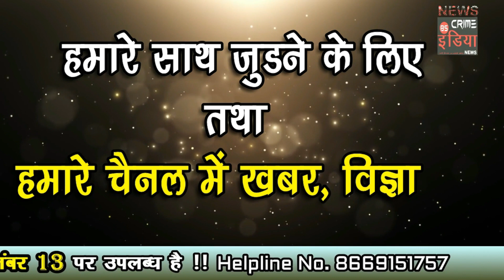धान केन्द्रों पर ऑनलाइन पंजीयन 15 जून तक !!